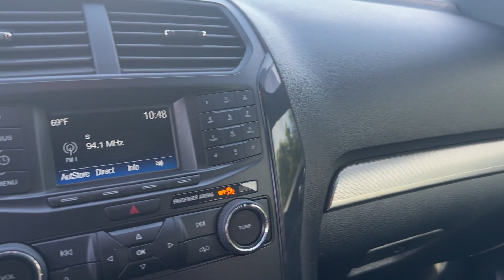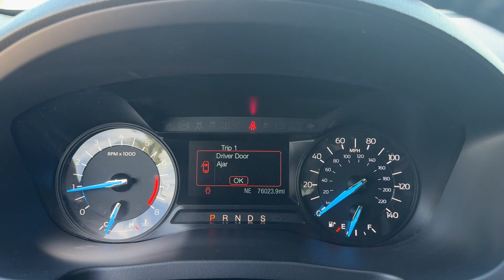2018 Ford Explorer XLT Lakeland, Bartow, Poinciana, Kissimmee, Lake Wales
2018 Ford Explorer XLT 1FM5K7D8XJGB75319 Video